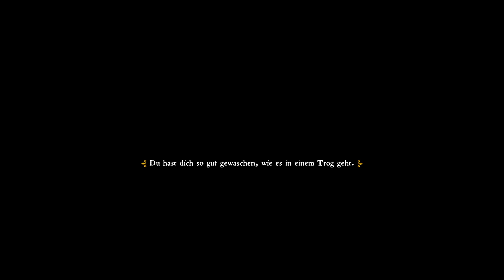Kingdom Come: Devlierance - zurück nach Rattay #38 - Deutsch/German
In "Kingdom Come: Deliverance" verkörpern wir Heinrich, den Sohn des Dorfschmiedes von Skalitz. Nur knapp entgehen wir einem Überfall auf das Dorf, müssen jedoch mitansehen, wie unsere Eltern getötet werden.

Ich habe hier einen zweiten Spieldurchlauf gestartet, da beim ersten Mal die ganzen DLCs erst im Nachhinein erschienen sind und der Spielstand relativ verbuggt war.